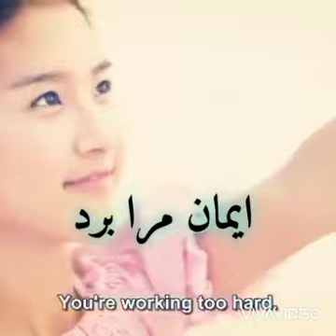کلیپ کره ای 5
If you like this video please follow me in Facebook and Instagram
Facebook ( Elizabeth queen )
Instagram ( Anabel)